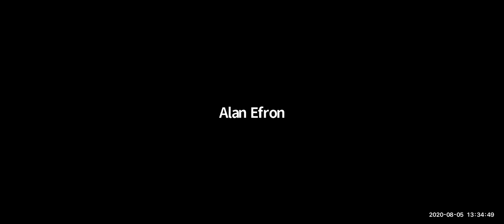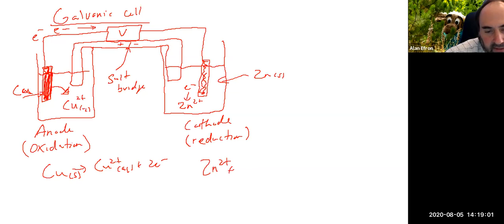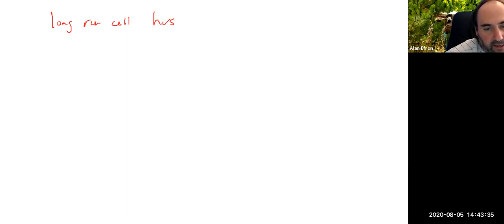Chem 1B Lecture 8/5/20 (Final Review Part 4)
We reviewed for the final Part 4 Ch 17 and 18